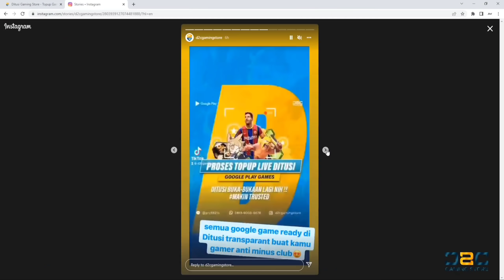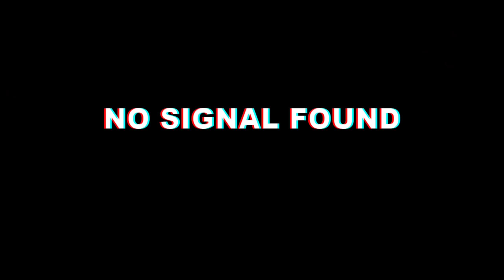Ayato C0 vs C6, Apakah Damage nya Sejauh Bumi dan Langit ? - Genshin Impact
Konten Ayato kali ini just for fun review pake akun sultan yagesya.

00:00 intro!
00:12 d2cgamingstore
00:55 My Ayato
02:54 RAW DMG Hod dan Blackcliff
04:14 ASPD C0 18Hit [Jika tanpa debuff cryo]
05:15 Highest DMG Mono Hydro C0
05:42 Whaler Review
07:01 Raw DMG C6 R5 Haran
08:03 ASPD C6 Harusnya 22Hit [Jika c2 Jean aktif]
09:11 Highest DMG Mono Hydro C6
09:41 Duo Ayato Venti Abyss F12
13:10 Showcase C6